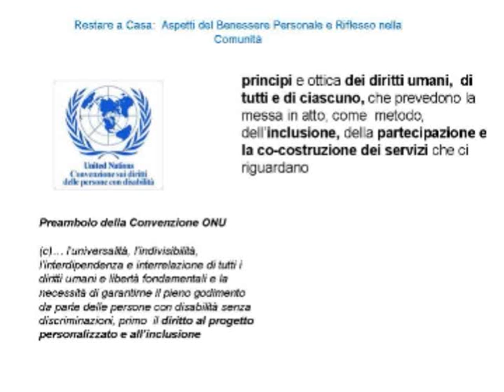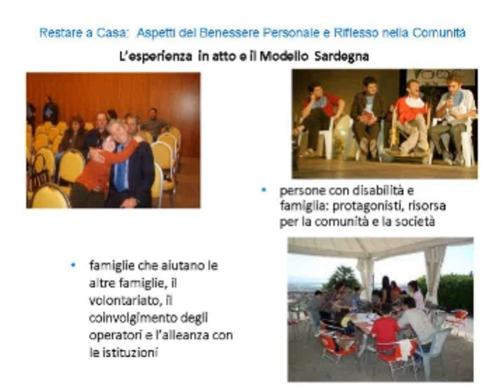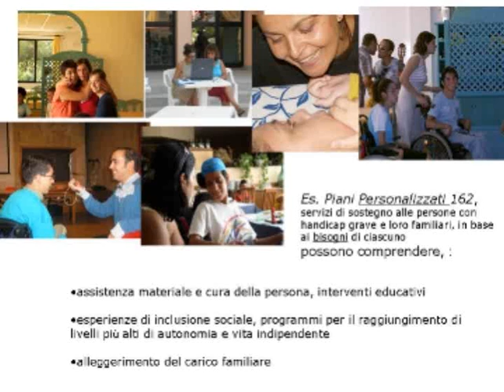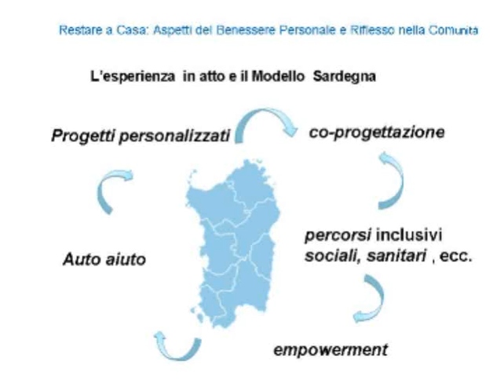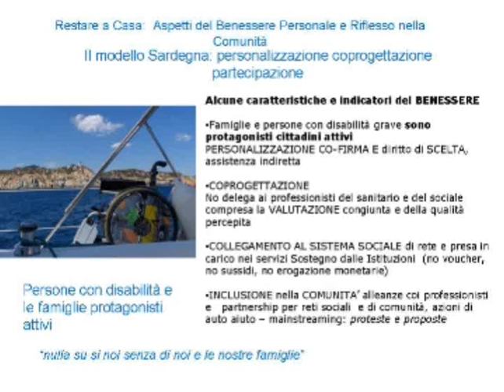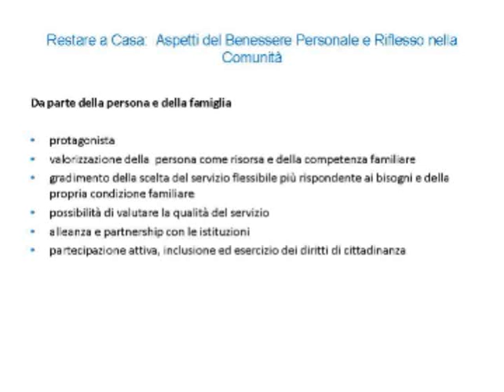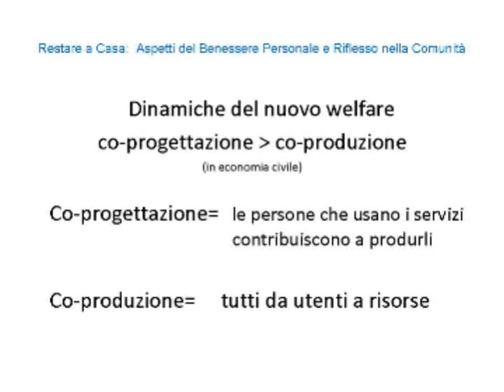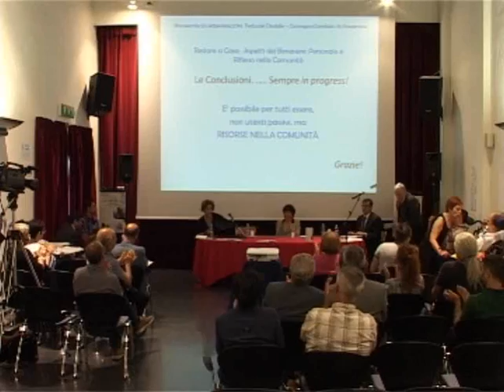14-09-26 relaz08 Rita Polo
Lo stato dell'arte in Sardegna: Restare a Casa: La Libera scelta per Anziani e Disabili
Assistenza ai Pazienti Complessi, Presentazione Progetto Ricerca
26 Settembre 2014 Casa della Cultura Monserrato